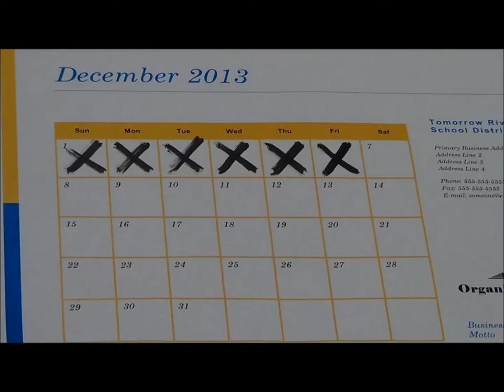One Week Music Video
In my video production class I had to create a music video and I took on a bit of a challenge in doing the speed rap crazy alternative whatever you wanna call it "One Week" by Barenaked Ladies. Featuring Tessa Bousley in her footie pajamas.